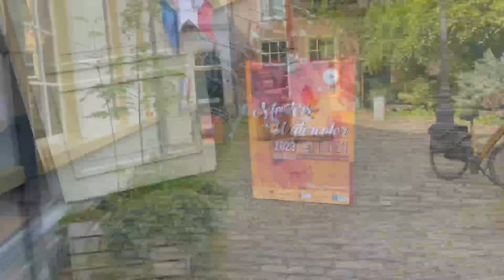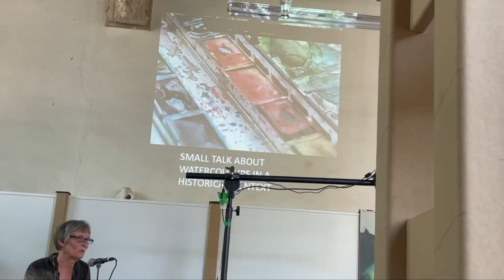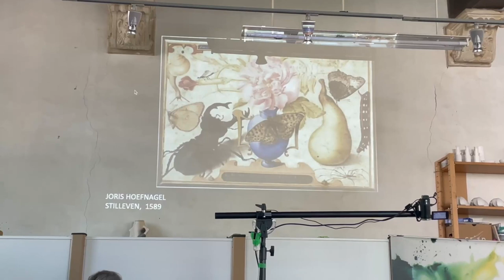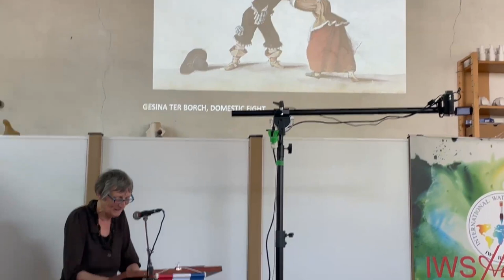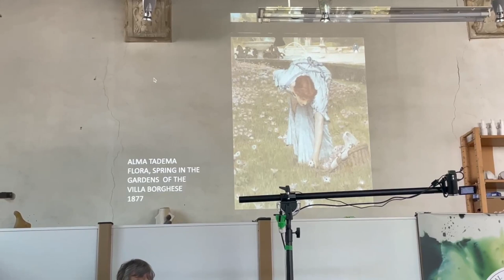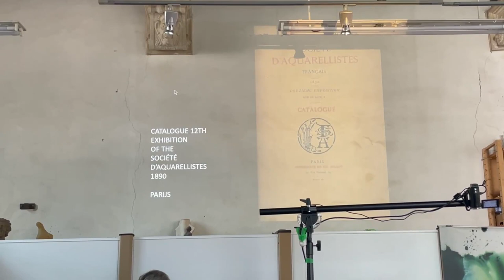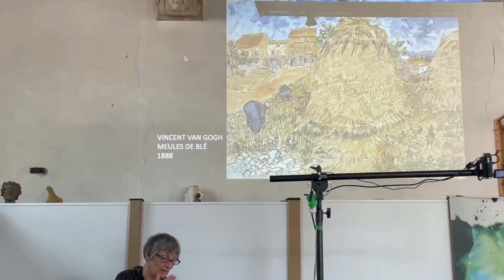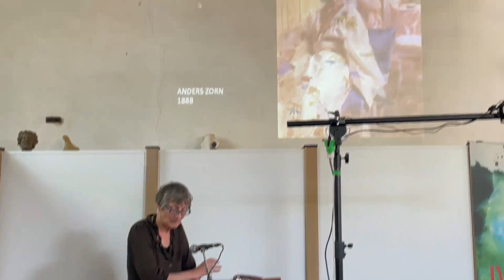Lisette LeBlanc - Presentation on the History of Watercolour, at IWS Holland 2023